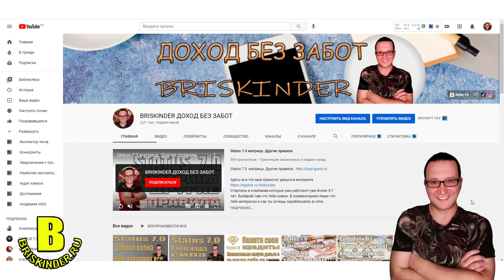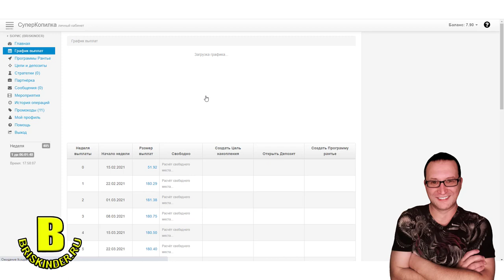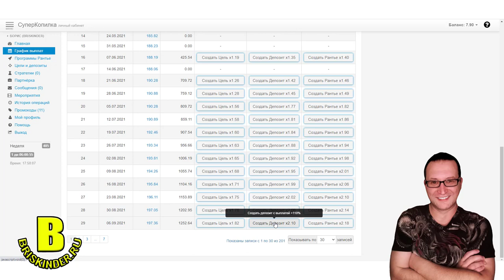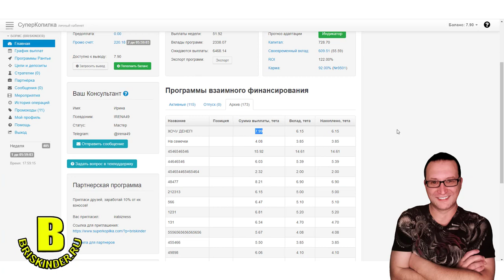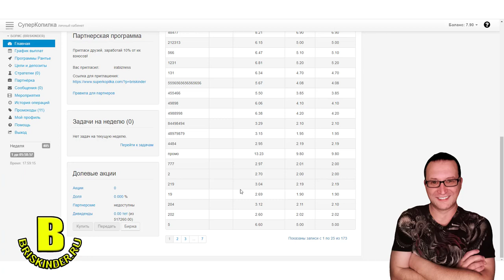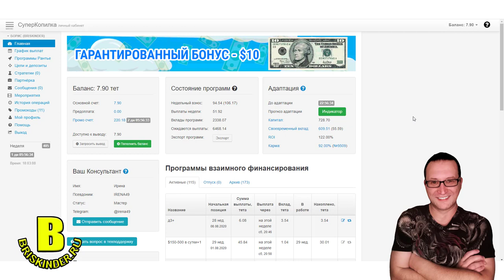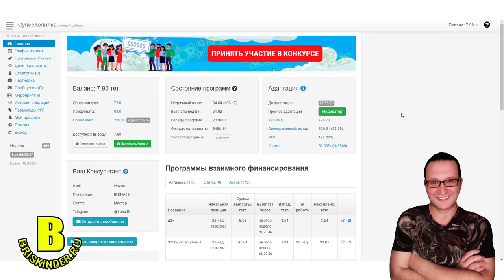СуперКопилка 125 видео Реальный пассивный доход